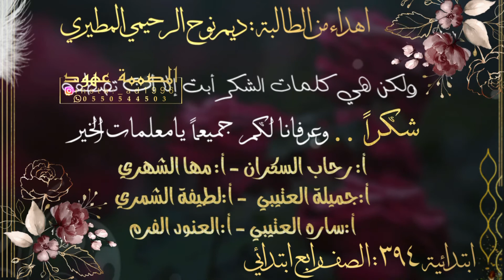شكر للمعلمات بـ٥٠ ريال للطلب التواصل من خلال الرابط بالوصف ⬇️